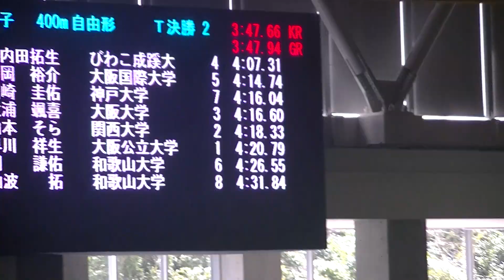2023春室 仙波 400m自由形